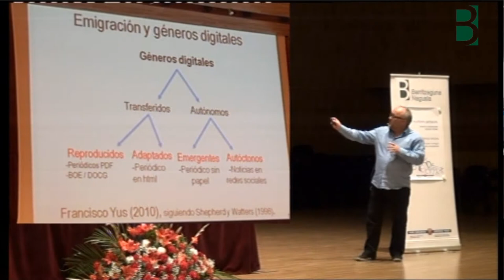Daniel Cassany Lectura Critica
Daniel Cassany conversa sobre la lectura digital y crítica con Marimar Perez y Joanba Bergara durante la jornada de la "Competencia Lectora: Caminos para conseguir lectores competentes" organizada por el Berritzegune Nagusia